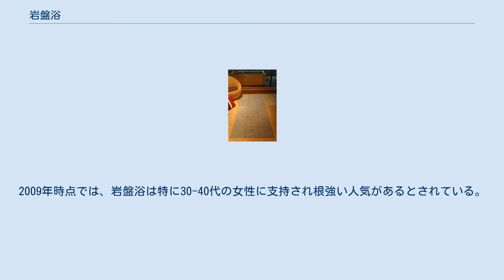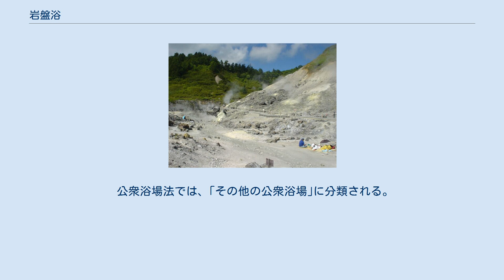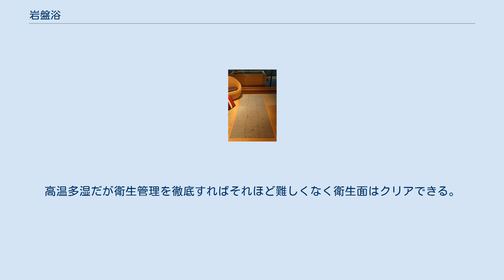岩盤浴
旅館客室の岩盤浴の床 岩盤浴（がんばんよく）とは、湿度が高く室温40度程度の部屋で、温められた石の上に横になり、岩盤から発する遠赤外線などの温熱効果を得る入浴方法で、汗をかく。
天然の浴場では秋田県の玉川温泉が元祖とされる。
温泉より負担が少なく、サウナより温度は低い。
岩石にはブラックシリカ、ゲルマニウム、貴宝石FU 、天照石などが使われる。
遠赤外線が放射されているとされるが、皮膚表面に届くのみである。
リラクゼーション効果がある。
1年間の継続的な使用で血糖値が改善したという研究がある。
2006年を頂点として2000年代にブームとなり岩盤浴専門店が増加したがブームは去り、その後はスーパー銭湯内の岩盤浴併設が増えた。
 床に敷き詰めた天然石を、温水もしくは電熱により加熱し、発生する遠赤外線を利用した温熱施設である。
利用者は、作務衣等の浴衣を身につけ、バスタオル等を床に敷いて、その上に20～30分横たわる。
床面からの輻射熱によって全身くまなく温め、おびただしい発汗をもたらす。
浴室の温度が40℃前後と低温で過ごし易く、女性や高齢者が無理なく利用できる。
 事前、事後に水分補給をしっかり行う。
 玉川温泉地獄地帯と岩盤浴 日本では玉川温泉が元祖とされ、世界的に古くからあり中国では温石療法と呼ばれる。
玉川温泉では地熱で温まった露出した北投石の岩盤に人々が横たわっており、現代的な施設では室温40度前後の部屋で暖められた岩盤に横たわる。
 2001年6月、宮城県気仙沼市に登場して以降、岩手県、北海道、そして、当初使用した石が宮崎県高千穂産であったことから、九州各地へと広がりをみせた。
その後、地方で発生したブームが大都市へと波及する特異なかたちで、東京、大阪、名古屋などで大小入り乱れて、岩盤浴専門店が乱立するようになった。
公衆浴場の経営が未経験の業者がほとんどで、中には保健所の許可を取得せぬまま開業している店舗も見うけられた。
当初は女性専用を中心とした岩盤浴専門店が全国各地で急速に出店され、ピーク時は2000店近く増えた。
 ブームがピークに達した2006年9月、小学館発行の週刊誌『週刊ポスト』が、岩盤浴室の衛生問題を告発する記事を3週連続で掲載し、岩盤浴事業者に深刻な打撃を与えた。
これに対し、九州・中国地方の経営者9人が小学館（ポスト）、光文社（女性自身）を提訴し、衛生上問題となる数値ではなく、検出されなかった細菌が検出されたようにも報じたと訴えた（また公衆浴場法においては一般細菌や真菌の衛生基準値は定められていない）。
2009年時点では、岩盤浴は特に30-40代の女性に支持され根強い人気があるとされている。
 小規模の岩盤浴専門店は急速に減っていき、その一方で、スーパー銭湯に併設されるケースが増えている。
岩盤浴専門店は減り、大型施設のなかの人気コンテンツとして定着。
ミストサウナや塩サウナなど低温サウナの一つとして位置づけられる。
特にフィットネスクラブや温浴施設、ホテルやエステなどデイスパと呼ばれる日帰り利用可能、都度払い可能な施設に取り込まれ、導入されている。
 岩盤浴により皮膚表面温度や皮膚血流量は増加する。
 岩盤浴に使われる岩石には、ブラックシリカ、ゲルマニウム、貴宝石FU 、天照石などが使われ、それぞれ特性や安全であることは似通っているが、このうち貴宝石のみ放射率が0.9を超えており、これを特徴とする場合もある。
天然であったり人工的に混合されたものも用いられる。
岩盤浴から放出される遠赤外線は、そうした遠赤外線放射体からできた天然の岩盤浴用の岩石からは4μmから14μmの範囲で放出され、人間での約9.3μmに近く、そのような波長では人間の皮膚表面から0.2mm程度まで入り人体に吸収され、人体の分子を揺らし減衰することで熱に変換され、温熱効果を生み出す。
（放射線を発する玉川温泉の特殊な岩石については、北投石を参照） 主観的なアンケートでは、肌がきれいになったというものが最も多く、気持ちがいい、体が軽いと言った回答が見られリラクゼーション効果を得ることが多いと考えられる。
緊張・不安、怒りなどの評価は、岩盤浴後に統計的に有意に減少したが、この試験は比較対照群がなく岩盤浴でのみ起こるのかは不明である。
 週2回の岩盤浴を1年間行い、健康な者では変動はないが、2型糖尿病の者では血糖値などの指標を改善した。
研究主任の岡山大学大学院保健学研究科教授の上者(じょうじゃ)郁夫は、自身の岩盤浴体験で花粉症の症状緩和を感じたこ...